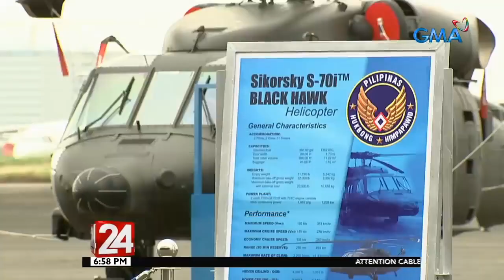6 na bagong Blackhawk Helicopter mula Poland, nai turn over na sa PHL Air Force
6 na bagong Blackhawk Helicopter mula Poland, nai turn over na sa PHL  Air Force

credit : GMA news/24 Oras